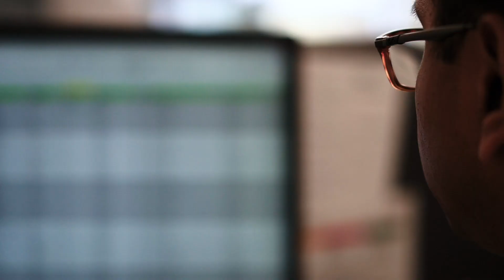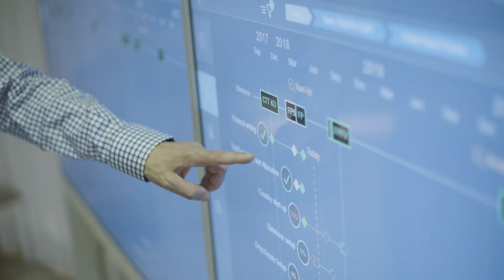AI for Life Residency Program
Introducing the Novartis AI for Life Residency Program.